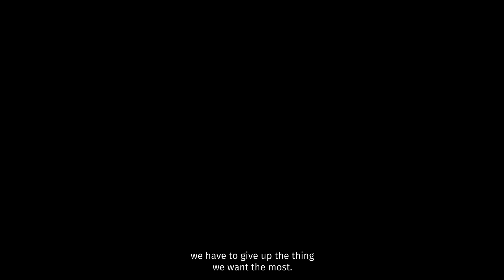ACROSS THE IMPOSTOR-VERSE - trailer animation (Friday Night Funkin’)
Finally!!! I uploaded it! This animation is a parody of Across The Spider-Verse. Many fnf mods and impostors appear in this animation! I hope you guys enjoy a lot to this :)

-Credits-

 Vs Impostor by Impostorm (director: Clowfoe)

 -Cameos-

Cyan Impostor, Purple, Black | Vs Impostor B-side

Red, Green, White, Black, Grey, Cval,
Loggo, tomato, grandus, idk, Dave | Vs Impostor

Pink | Across the Impostor-verse (by emr)

Mint, Hot pink, Pink shifter, Dumming us, Olive | Vs EVIL Impostor

Cyan | breaker bundle

Red Impostor | Vs Impostor D SIDES

Brown | Vs Brown Impostor: the final encounters

Blue, Grape, Connie, Tan,
Horse, The Impostor, Mimic | Vs Impostor: Alternated

Lime | Vs Impostor B3

Blue Impostor | Vs Impostor D-side

Pink | Human Hijinks

Purple, AMOGUS | Funky Mates

Grey | Impostor fanatics

Bravu, trainer | Friday Night Parasite

Light Yellow | Vs Impostor V4: THE MOVIE

Black, Red | Vs Impostor BUT BAD

Shapeshifter | Black Betrayal

Pink, Maroon, Mansur | Tripe Trouble

White | Vs White Parasite

Green | Vs Impostor but.. they’re human

Yellow, Grey | D’lowing

Cyan, Orange | skeld symphony

Blue | Impostor Funk

Cyan | Fake Impostor v4 leak

Novisor | Novisor Funkin

Red plush | generic

Green | Funkin’ MIX

Dead Fall guy | Impostor V4 Trailer

White | Sussy Shenanigans

Him | Vs him

Blue | Secret History

Space puppy | FunkinFriday Space. Among Friend

Too stupid | Crewmate Challenge

Purple, blue | Suspicious Funkin

Purple | Impostor Symdrome

Red | Susogus (Cupid ver)

Sound of sus | Impostor V5

Orange ‘42’ | Another bside impostor

Orange I Drew by chuu / Designed by Kliv

Running among us gif | Innersloth discord sticker

-Special Cameos-

-Video Credits-